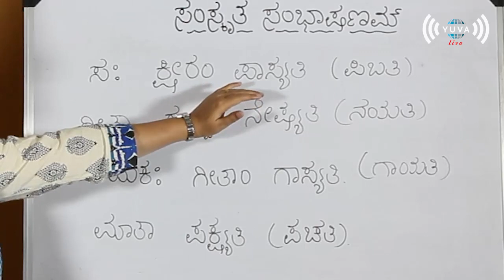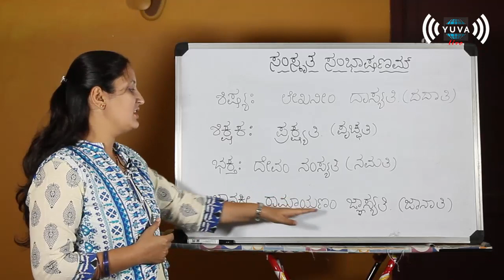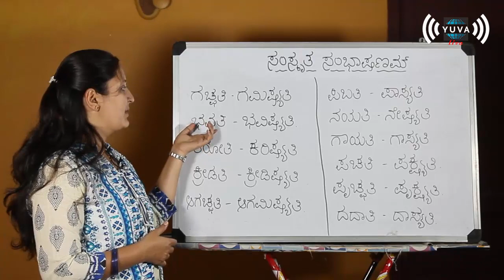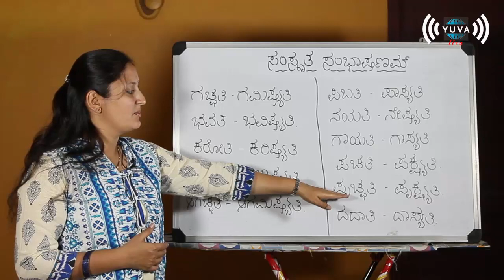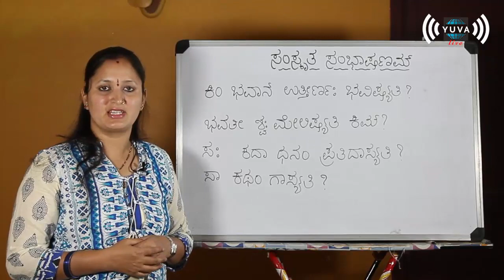ಸಂಸ್ಕೃತ ಸಂಭಾಷಣಂ | ಪಾಠ - 20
Learn Sanskrit easily by watching this series by Yuva Live.

Follow Yuva Live for all updates.